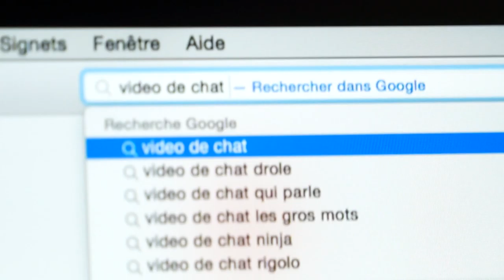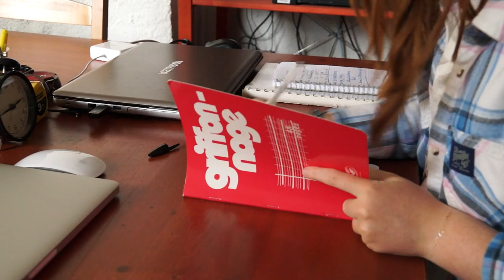The Death Spot Episode 1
A film by Emily Hamilton.

All musical rights to their original owners.